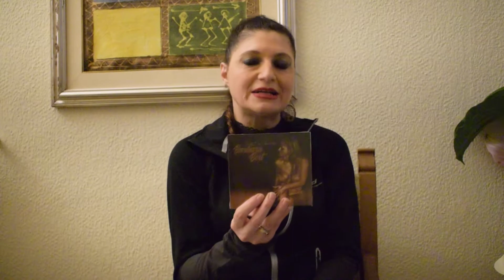Barbara Bert presenta "Profili di donna" - Intervista per Bellacanzone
Dal 20 Maggio nei digital store e dal 24 in radio "Come i mari degli Atlanti", il nuovo singolo (dopo "Souvenir" e "Mon amour") della nota cantante carrarina Barbara Bert, primo estratto dall' album "Profili di donna", progetto che uscirà a Settembre e che conterrà anche il brano "Un fiore tra la neve", pubblicato questo  inverno in un progetto riguardante l' Israele.

"Come i mari degli Atlanti" (musica di Franco Collodel e Marco Anzovino, testo di Alberto Zeppieri e dello stesso Collodel) è una canzone gioiosa, dai contenuti profondi, prodotta ed arrangiata da Marco Della Bona in arte Mr. Jericho, che si ispira ad una poesia di Pier Luigi Cappello.